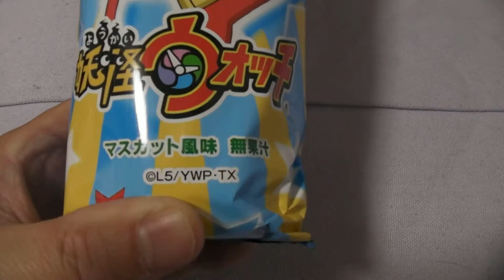妖怪ウォッチ期間限定 シャンメリー ベンガル猫と黒猫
マスカット風味の炭酸飲料です。
無果汁。
トンボ飲料とか。
鉛筆かよww